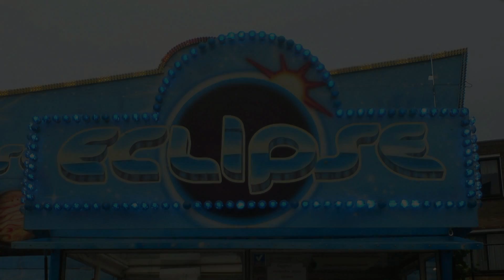Eclipse (capriolo) onride, linkerzijde van de gondel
De Eclipse op de Tilburgse kermis op 25 juli 2010, ditmaal de andere kant van de gondel, kijkend in de richting van de woningen en de winkels.
Deze ronde was ook een stuk wilder dan de vorige keer dat ik erin ben geweest en aan de andere zijde zat, ook is de gondel nog steeds niet gesmeerd dat heel goed te horen is aan het gepiep in zowel dit filmpje als het filmpje dat vorige week gemaakt is.
Er is een 2e video beschikbaar van deze zelfde attractie op deze lokatie, maar dan vanuit de rechterzijde van de gondel(kijkend in de richting van de kassa).
De filmopnames zijn gemaakt met de Gopro Hero helmcamera en deze keer niet mijn vingers in beeld met de camera vast houden vanuit de hand.